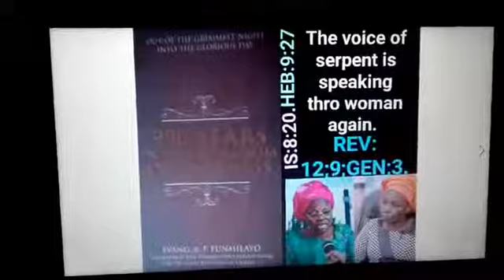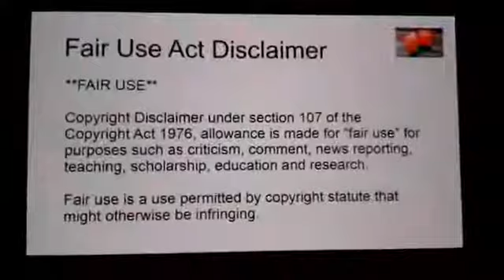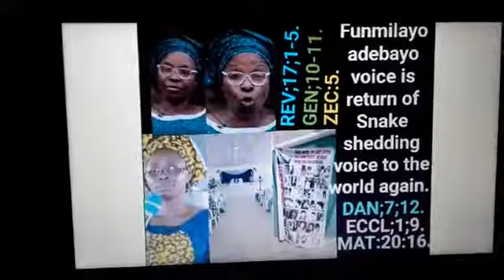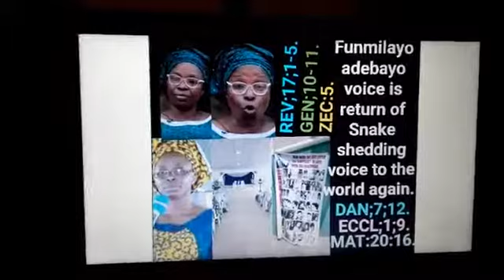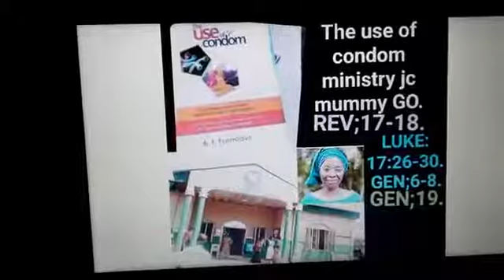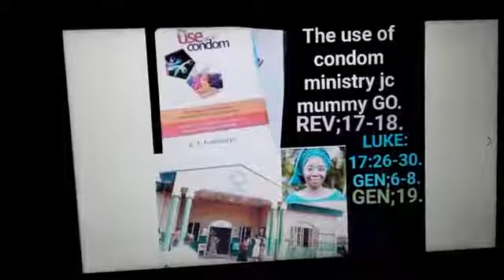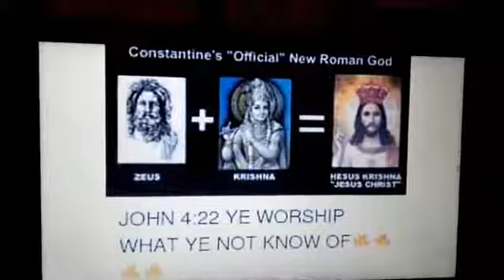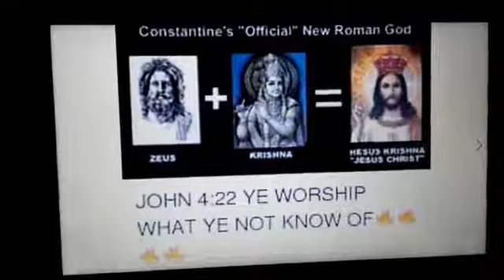Satan LoveSexEveryday Jc Mummy G,O Is D Female Version Of Johnson Suledog Sex Perversion Devil Wrath